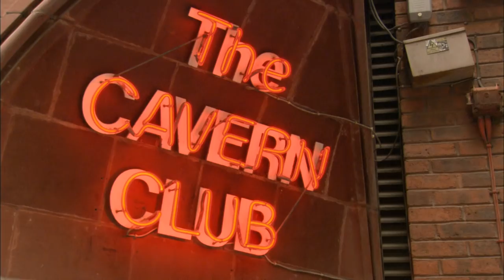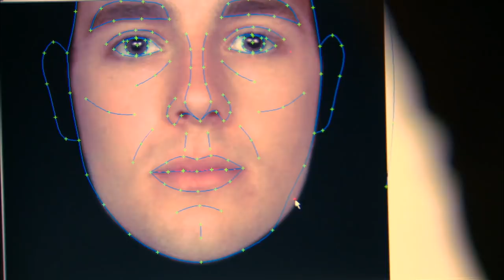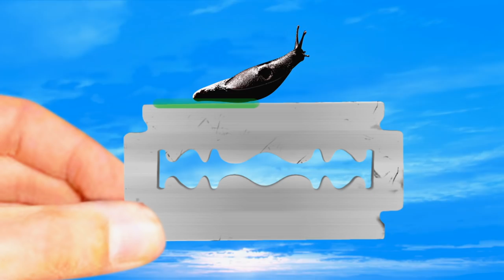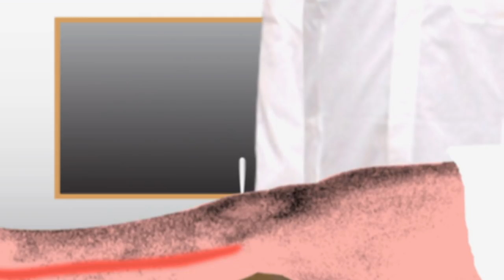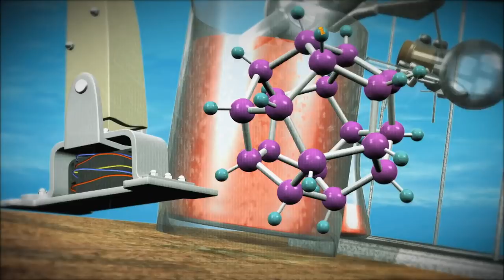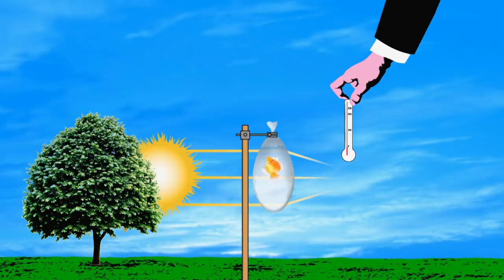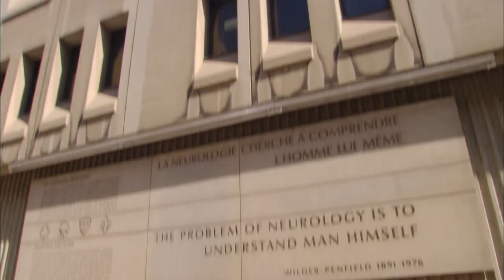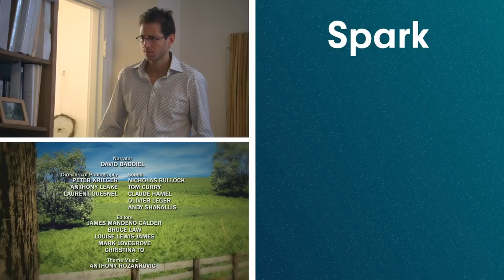Why Do Women Cheat On Men? | ExperiMental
Welcome to experimental a science show that makes slugs crawl on razors and explains why women cheat on men.